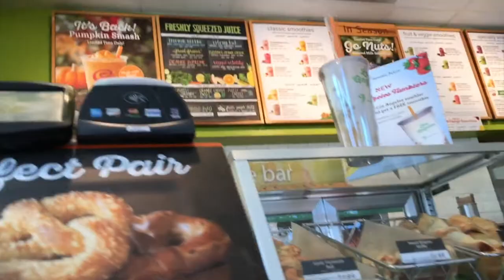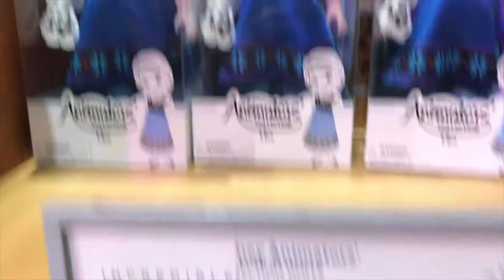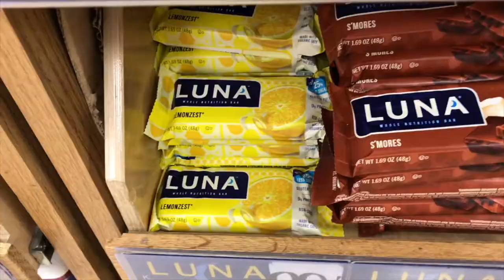Apple and Disney Store Visit!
JUST ANNOUNCED: Apple Mac event on Thursday the the 27th!  Taking some time to make a visit to one of my favorite Apple and Disney stores! 😊